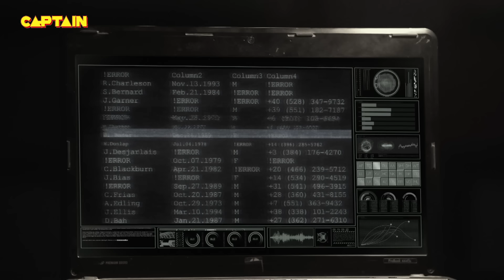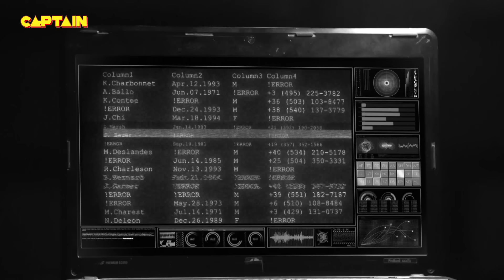करिश्मा सिंह ने किया मीरा को परमानेंट स्विच ऑफ || Maddam Sir 395